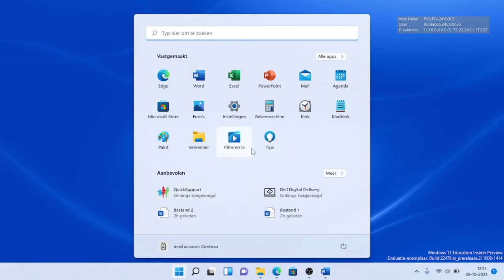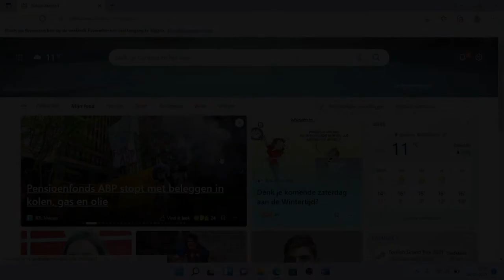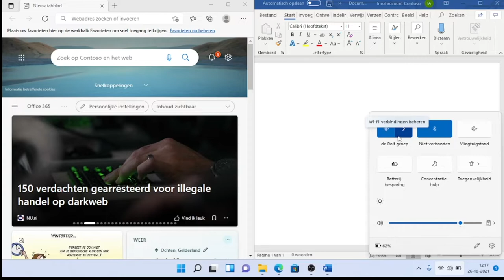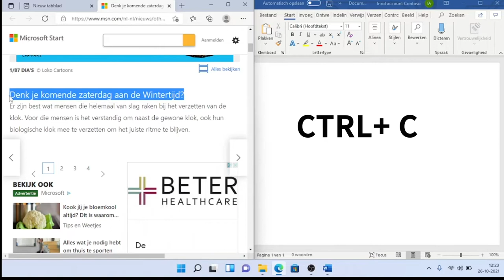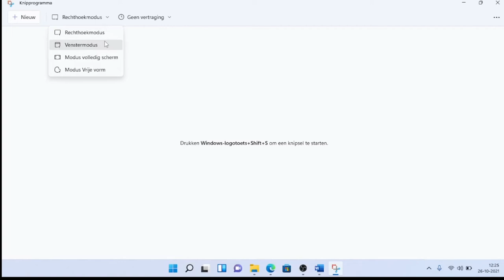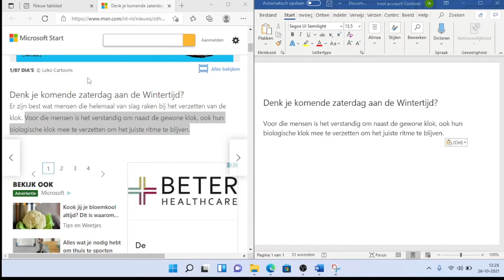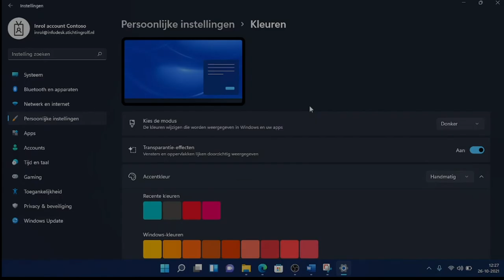Windows 11 - Functionaliteiten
Met Windows 11 krijg je beschikking over veel nieuwe functies. Over elk detail is nagedacht.

In deze video vertellen we alles over de nieuwe functionaliteiten in Windows 11.